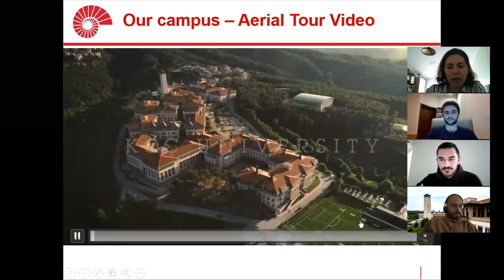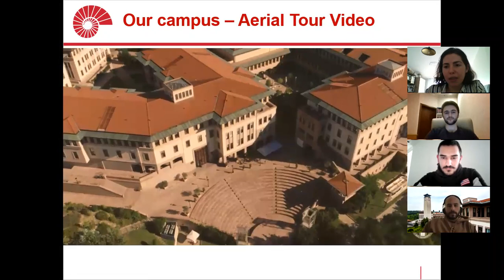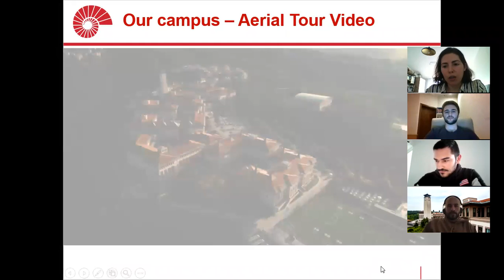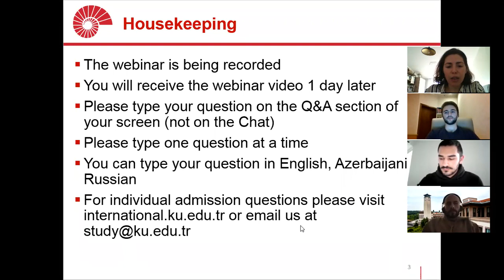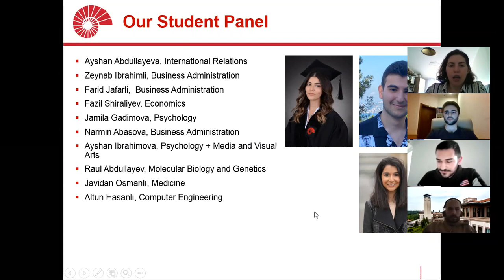What is it like to study at Koç University as an Azerbaijan student?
Webinar with Azerbaijani students at Koç University answering questions about their favorite courses, professors, the best advice for admissions, the best advice for succeeding at Koç University, living in Turkey as an Azerbaijani student, dorms vs private apartments, and key differences between high school courses and skills and university level courses and skills needed.

The student panel was composed of nine undergraduate students from Business Administration, Economics, Medicine, Molecular Biology and Genetics, Media and Visual Arts, and Psychology. Some of the student panelists were also doing double majors and share their views on doing this during their university careers.